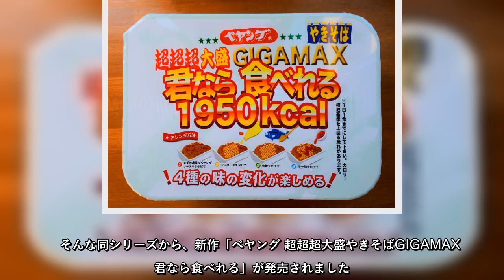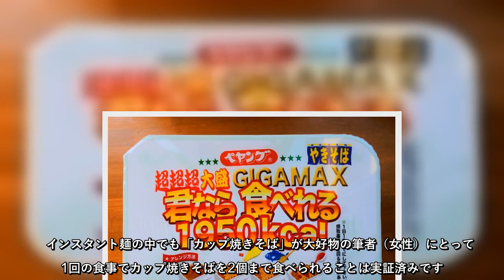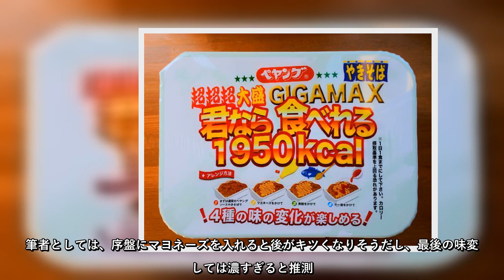カップ焼きそば「ペヤング」シリーズでおなじみの『まるか食品』。最近は、大盛を超えて超重量級の商品を販売し、手軽に挑戦できる“デカ盛り”として人気を博しています。そんな同シリーズから、新作「ペヤング超超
カップ焼きそば「ペヤング」シリーズでおなじみの『まるか食品』最近は、大盛を超えて超重量級の商品を販売し、手軽に挑戦できる“デカ盛り”として人気を博していますそんな同シリーズから、新作「ペヤング超超